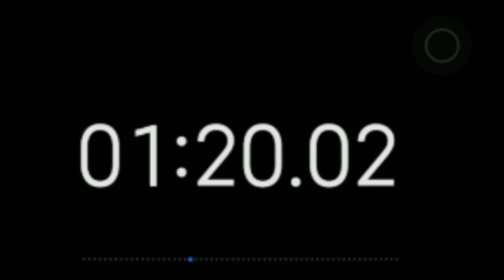12 mins Countdown Flip Clock Timer / Simple Beeps 🫐 🔔|Qr RIDER |No music